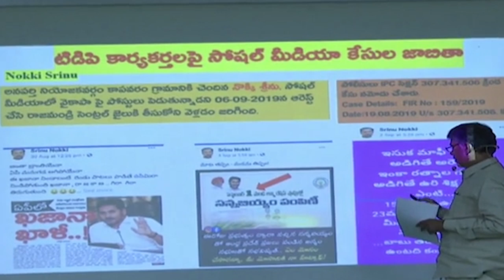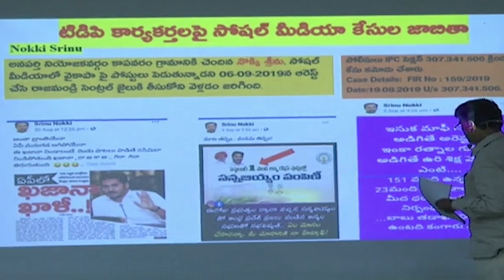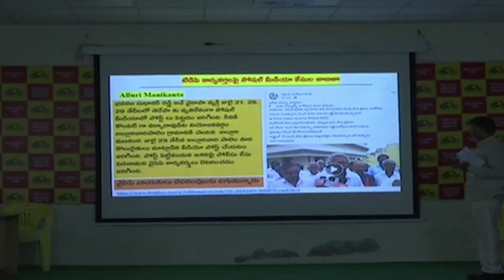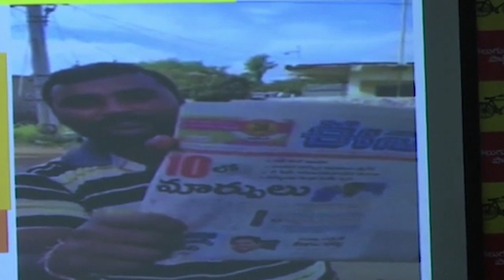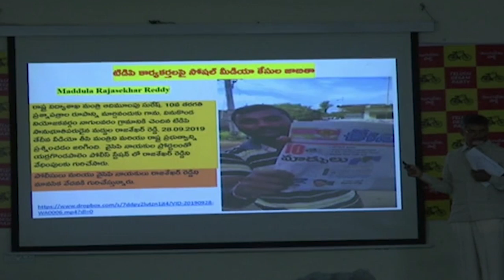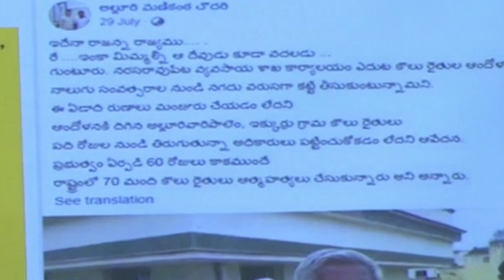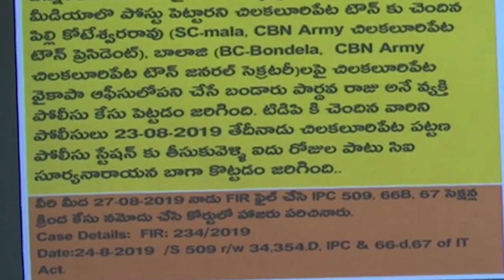ఇంత అరాచకమా..? వైసీపీ బాగోతాన్ని మీడియా సాక్షిగా బయటపెట్టిన చంద్రబాబు । Telugu Today